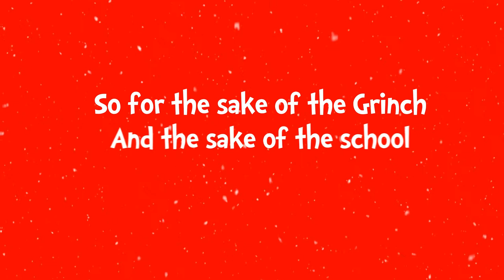Stampede 2019: How The Grinch Stole School Spirit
This took a good two months.
Credits are below. Enjoy!

Starring:
Mr. Lanfranchi - Narrator
Mr. Sweeney - The Grinch
Ms. Daintrey - The Lorax
Mr. Ranu - Cindy Lou Who
Mr. Maciver - The Cat in the Hat
Mr. Simms - Sam I Am
Mr. Mah - Horton (Hears a Who)
Kevin Yao - Stunt Double (The Grinch)

Writers: Maya Rukavina and Jillian Murray
Filmed by: Aya Darwash, Guill Magumcia, Maya Rukavina, Chelsea Bise
Editing: Dora Hu
Audio: Kevin Yao
With the help of Sam Stewart

Inspired by: How The Grinch Stole Christmas
Edited with After Effects CS6 and Sony Vegas